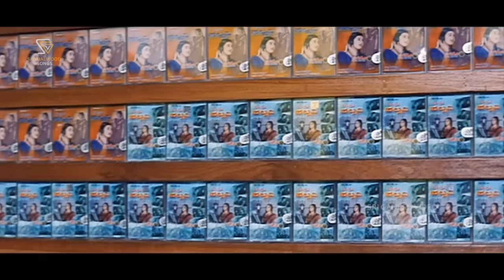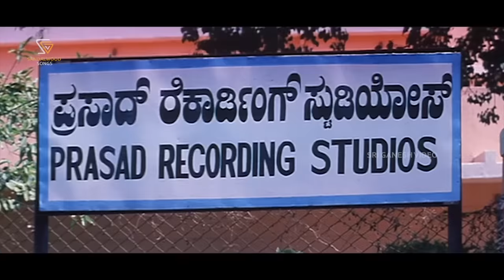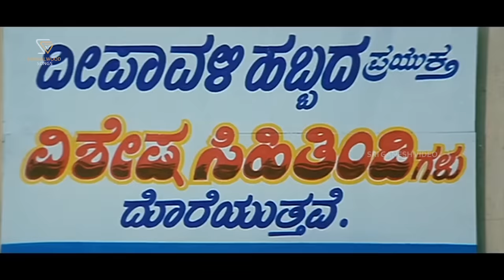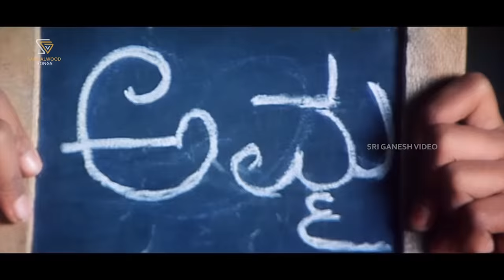Kanasugara Kannada Movie Songs - Video Jukebox | Ravichandran | Prema | Rajesh Ramnath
Kanasugara Kannada Movie Video Songs Jukebox On SGV Sandalwood Songs Channel.

▶ Ello Adu Ello 0:00
▶ Koti Pallavi Haaduva 4:33
▶ Kamana Bille 7:59
▶ Suryana Gelethanake 12:10
▶ Ello Adu Ello 15:29
▶ Chitte Banthu Chitte 20:03
▶ Om Namaha 23:32

Kannada Film: Kanasugara
Actor: Ravichandran, Prema
Music Director: Rajesh Ramnath
Lyrics: K Kalyan
Director: Karan
Producer: Sa Ra Govindu
Year: 2001

Song: Ello Adu Ello
Singer: SPB
Lyrics: K Kalyan

Song: Koti Pallavi Haaduva
Singer: K.S.Chithra
Lyrics: K Kalyan

Song: Kamana Bille
Singer: SPB, K.S.Chithra
Lyrics: K Kalyan

Song: Suryana Gelethanake
Singer: SPB, K.S.Chithra
Lyrics: K Kalyan

Singer: K.S.Chithra
Lyrics: K Kalyan

Song: Chitte Banthu Chitte
Singer: SPB
Lyrics: K Kalyan

Song: Om Namaha
Singer: SPB, Manjula Gururaj
Lyrics: K Kalyan

ಇನ್ನಷ್ಟು ಕನ್ನಡ ಹಾಡುಗಳು ನೋಡಲು ಈ ಚಾನೆಲ್ ಗೆ ಚಂದಾದಾರರಾಗಿ ಧನ್ಯವಾದಗಳು..!!

Kanasugara – ಕನಸುಗಾರ2001*SGV